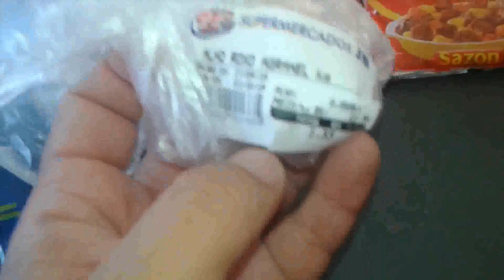Lavei Roupas+Rotina de Domingo+Meu almoço+Recado pra quem não GOSTA DE mim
cuidei da casa e rotinei,meu domingo foi assim.